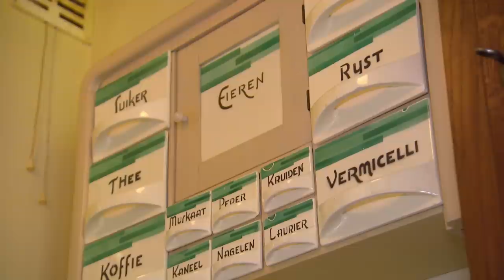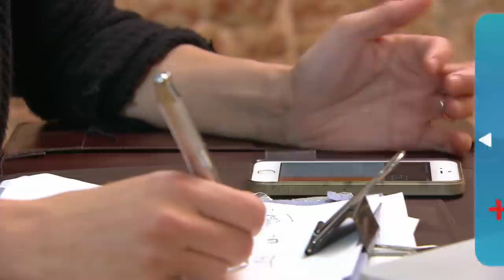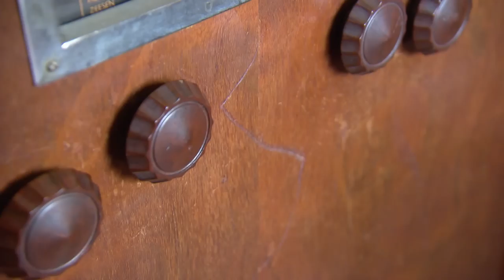Beveiliger van 'De Nachtwacht' OVERSCHAT zijn JAREN '20 inboedel | Hoeveel Ben Je Waard? | KIJK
Viktor Brand neemt een kijkje in de portemonnee van Mark Davids. Deze beveiliger van De Nachtwacht is in het dagelijkse leven een antiekverzamelaar. Bij hem thuis treft Viktor dan ook allemaal bijzondere spullen aan uit de jaren '20. Hoeveel is dit tegenwoordig nog waard? Samen met financieel expert Eef van Opdorp duiken ze in de totale financiën van Mark.

Meer zien? Bekijk hele afleveringen van 'Hoeveel Ben Je Waard?' op KIJK.nl